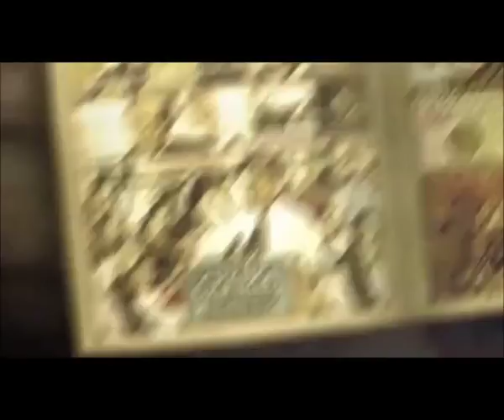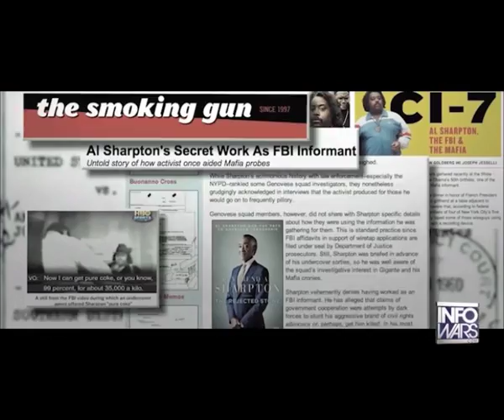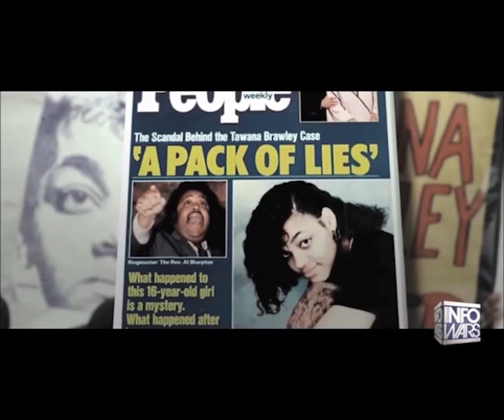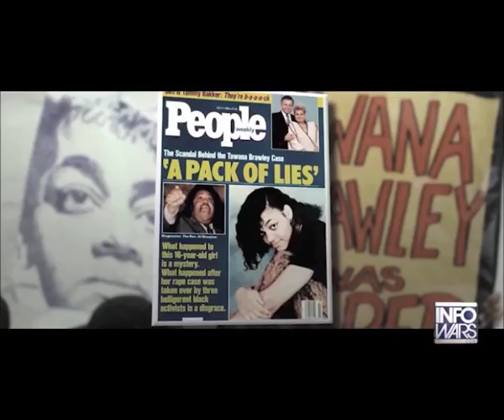Al Sharpton EXPOSED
Al Sharpton Exposed as a Cocaine dealer, FBI rat. race hater,,, tax dodger .hatred. race division are his mission
He ruins lives , owes millions of dollars in civil suits ...has never paid a penny towards these judgment
He says he's a Minister ...a man of God ...but can't supply a copy of his credentials